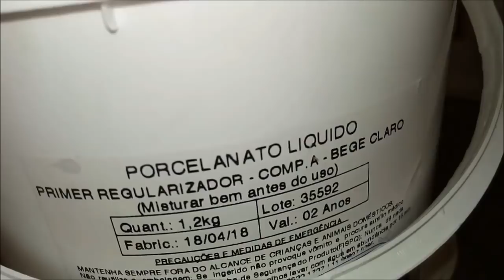Rodapé - MUITO FÁCIL E BARATO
Participem de nossos grupos no FACEBOOK:
Profissionais da área: